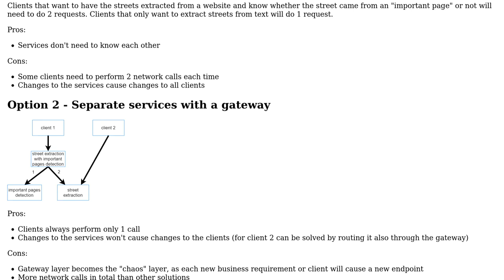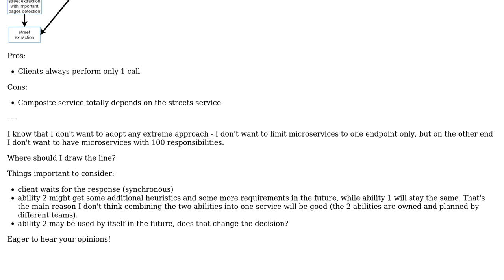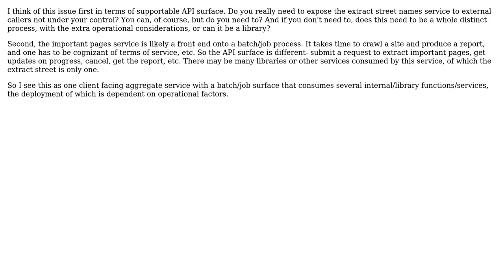Software Engineering: Microservice boundaries definition and dependencies handling (2 Solutions!!)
Software Engineering: Microservice boundaries definition and dependencies handling

With thanks & praise to God, and with thanks to the many people who have made this project possible! | Content (except music & images) licensed under CC BY-SA | Music | Images & others | With thanks to user ronlut user Omar Gonzalez user Jonah Benton and the Stack Exchange Network Trademarks are property of their respective owners. You are responsible for your own actions.